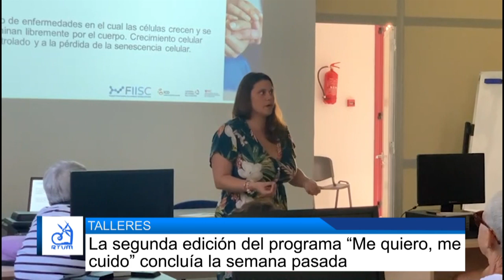INFORMATIVO MOGÁN MIERCOLESS 11 DE OCTUBRE DE 2023